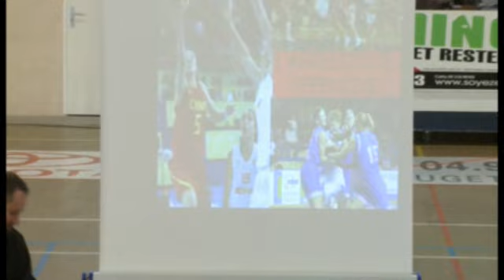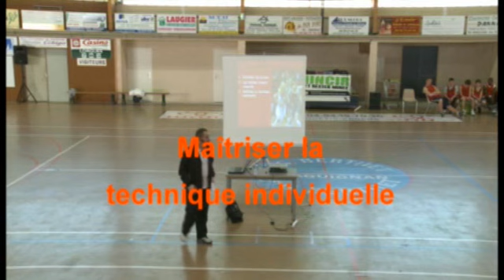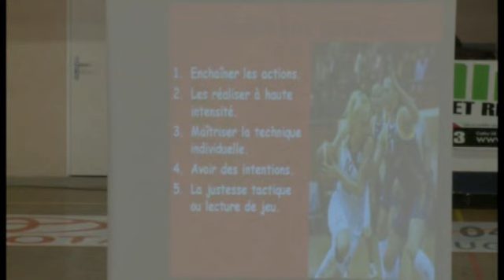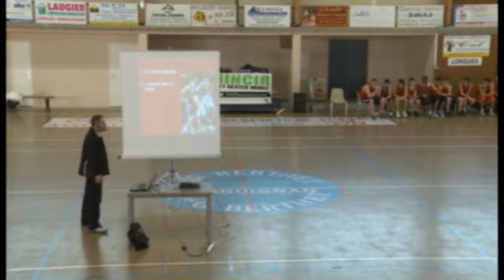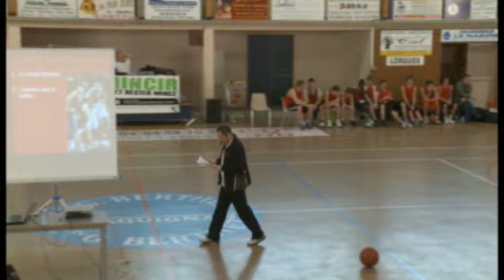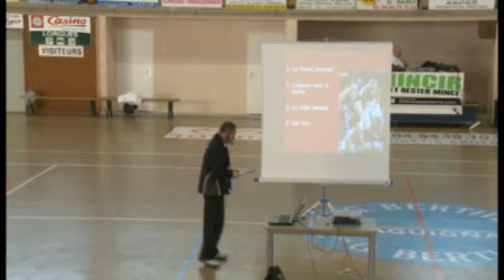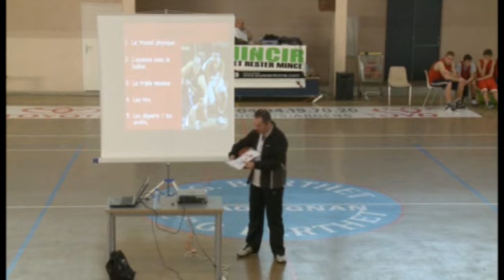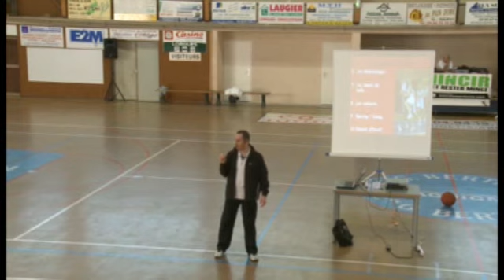Comment développer l'agressivité offensive // Emmanuel Cœuret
Emmanuel Cœuret, entraîneur professionnel à Aix-en-Provence (LFB)